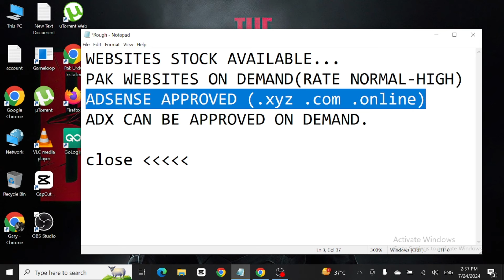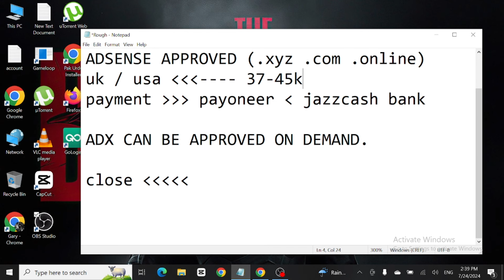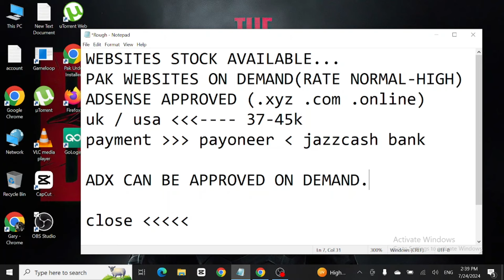How to Buy Adsense Approved Website on Low Rate? | Buy Adsense Approved Website or Account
Are you looking to monetize your online presence through Adsense but unsure where to start? In this comprehensive guide, we delve into the ins and outs of buying Adsense approved sites at affordable rates, ensuring you make a well-informed decision that aligns with your financial goals and digital aspirations.

Understanding Adsense Approved Sites
Adsense approved sites are web properties that have met Google's stringent criteria for quality and compliance. These sites are pre-vetted and ready to start earning revenue through Google Adsense, a premier advertising platform for publishers worldwide.

Why Buy Adsense Approved Sites?
Instant Monetization: Instead of waiting months to get your own site approved by Adsense, buying a pre-approved site allows you to start earning ad revenue almost immediately.

Risk Mitigation: Purchasing a site that is already Adsense approved reduces the risk associated with waiting for approval or dealing with potential rejections due to compliance issues.

SEO and Traffic Benefits: Many Adsense approved sites come with established traffic and search engine optimization (SEO) rankings, giving you a head start in growing your online presence.

Factors to Consider When Buying Adsense Approved Sites
Quality of Content: Ensure the site has high-quality, original content that complies with Adsense policies. This not only helps in maintaining Adsense approval but also enhances user engagement and SEO.

Traffic Metrics: Look for sites with consistent traffic metrics and a diverse traffic sources portfolio. This indicates the site's stability and potential for growth.

Monetization Potential: Evaluate the site's current revenue from Adsense and its potential for future growth. Factors such as niche relevance, audience demographics, and ad placement can significantly impact revenue generation.

How to Find Adsense Approved Sites at Low Rates
Marketplaces and Auctions: Websites like Flippa, Empire Flippers, and DigitalPoint Forums often list Adsense approved sites for sale. These platforms allow you to compare prices and choose a site that fits your budget and requirements.

Direct Purchases: Networking with other website owners or joining industry-specific forums and communities can sometimes lead to direct deals on Adsense approved sites at competitive rates.

Due Diligence: Before purchasing any site, conduct thorough due diligence. Verify Adsense approval status, traffic sources, revenue proofs, and potential for scalability. Tools like Google Analytics, SEMrush, and Ahrefs can provide valuable insights.

Why Choose Us for Buying Adsense Approved Sites?
At Sameed Talks, we specialize in offering Adsense approved sites that meet stringent quality standards. Our portfolio includes a diverse range of websites across various niches, each thoroughly vetted for Adsense compliance and revenue potential. Here's why you should consider buying Adsense sites from us:

Transparent Process: We provide detailed analytics and revenue reports for each site, ensuring complete transparency in our transactions.

Expertise and Support: Our team of experts is committed to helping you navigate the complexities of site acquisition and monetization, offering ongoing support to maximize your investment.

Competitive Pricing: We understand the importance of affordability without compromising on quality. Our competitive pricing ensures that you get the best value for your investment.

Conclusion
Buying Adsense approved sites at low rates can be a strategic move towards establishing a passive income stream or expanding your online business portfolio. By following the tips and considerations outlined in this guide, you can make an informed decision that aligns with your goals and budget. Whether you're a seasoned investor or a newcomer to the world of online monetization, investing in Adsense approved sites offers a viable pathway to success in the digital landscape.

Ready to take the next step? Explore our curated selection of Adsense approved sites today and embark on your journey towards profitable online ventures with confidence!

Hi there! New to Sameed Talks? If so, here's what you need to know -- A Channel Made for Tech Tutorials  specially Google Adsense Earning and Google Adx!, a Lot of Videos regarding earning online are Promised in Future, Pease Subscribe and Support :)